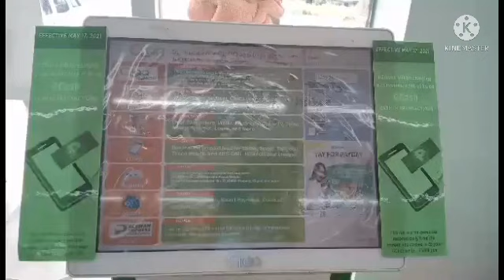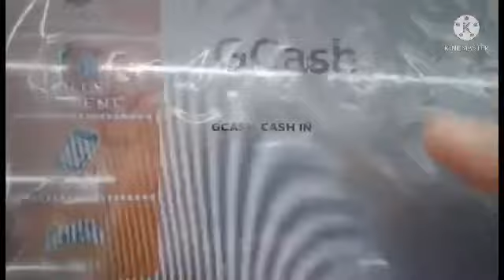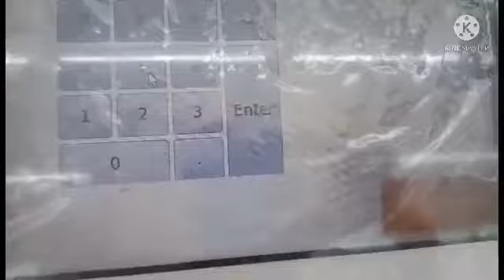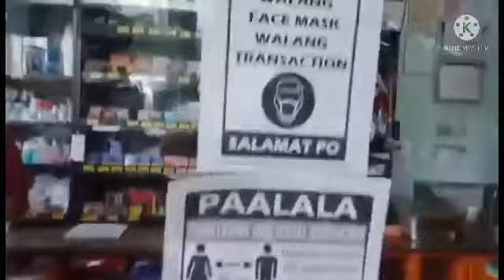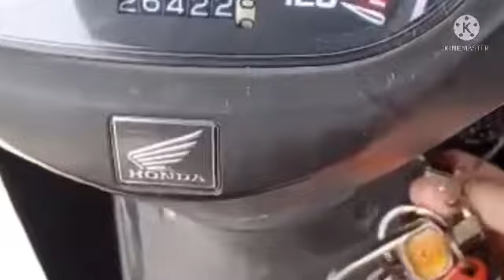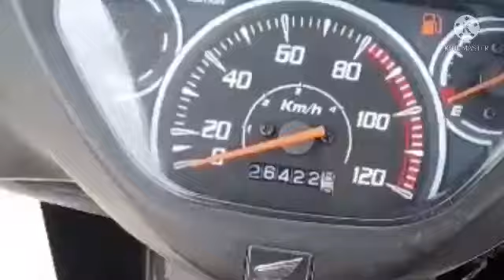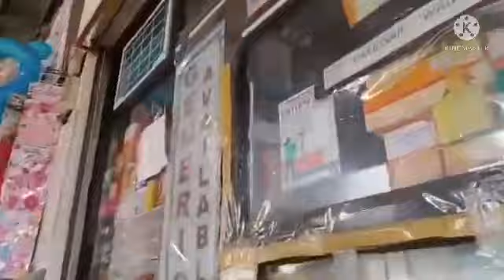Cash-in Gcash meron ng Charge/ Namili sa Palengke ng Batangas-11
Hello guys today im going to 7 eleven for Cash-in...every transaction you will charge..for example in 500 pesos you need to pay 505.Last time transaction is free..Now a days there’s no more free in this world🤣..I also buy something in the market of Batangas-11..Thank you for watching..God bless